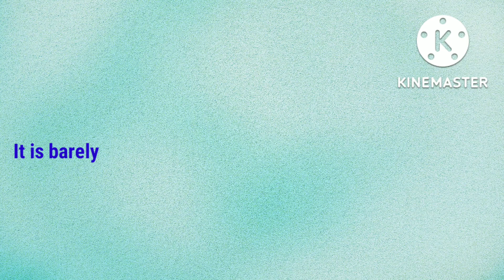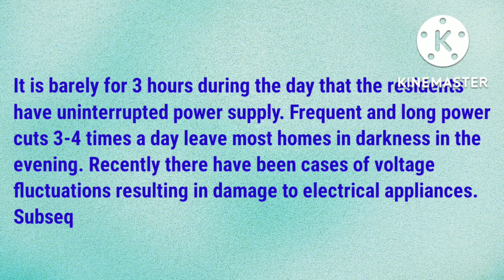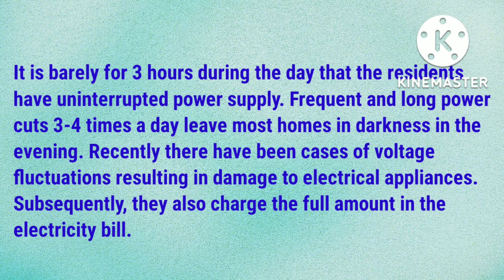Letter to The Editor about the frequent power cuts in your city#easylearningchannel